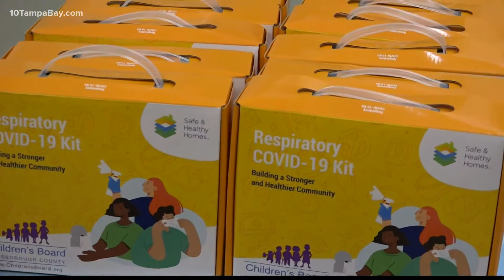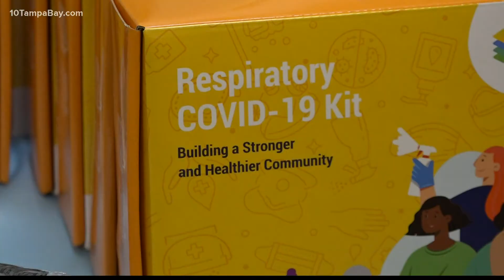Local organizations create free COVID safety kits to protect families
The Children's Board of Hillsborough County and Rebuilding Together Tampa Bay are pushing to keep younger kids safe as the vaccine is tested.